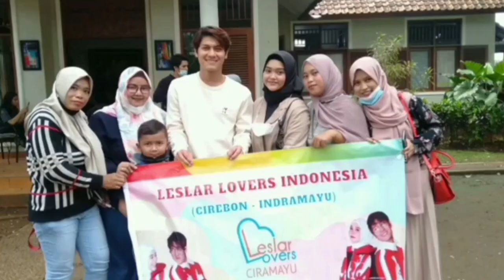Lesty Dan Rizky Billar Urus Surat Nikah, RT Tempat Tinggal Dede Buka Suara, Begini Penjelasannya